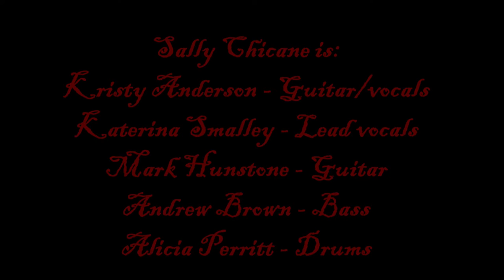Live at the Basement - Basket Case (Green Day)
Featuring Mel from BoxDye